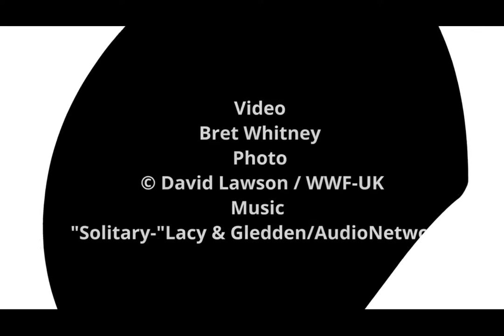the differenc between leopard and jaguar - جیاوازی نێوان پڵنگی لیۆپاردو جاگوار - لیوبارد&جاکوار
جیاوازی نێوان پڵنگی لیۆپارد لەتەک جاگوار.
چەند جیاوازییەک بۆ ناسینەوەی هەریەکە لەپڵنگی لیۆپاردو جاگوار، بەپێی ڕەنگ و خاڵی سەر فەرووەکانیان و شوێنی جوگرافییان و چەند زانیاری و باسێکیتر لەسەریان.
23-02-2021